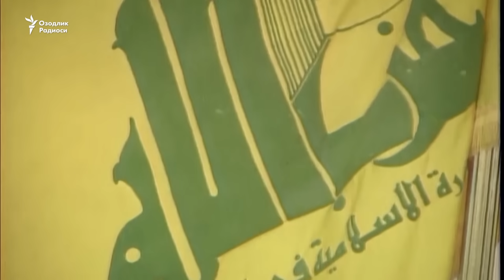Ukrainaga bosqin: 948-kun | Sumidagi kasalxonaga hujum: 9 kishi halok bo‘ldi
Исроил ҳарбийларига кўра, 28 сентябрь куни АҚШ томонидан террорчи ташкилот деб топилган “Ҳизбуллоҳ” жангари гуруҳи этакчиси Ҳасан Насруллоҳ бир кун аввал Байрутда уюштирилган зарбалар натижасида ўлдирилган.Украина ички ишлар вазири Игор Клименко Россиянинг Сумидаги “тиббиёт муассасасига” берган зарбаси оқибатида камида 6 киши,  жумладан бир полициячи ҳалок бўлганини айтди.  Яқин Шарқ ва Украинадаги сўнги воқеалар тафсилоти билан танишинг.

Isroil harbiylariga ko‘ra, 28 sentabr kuni AQSh tomonidan terrorchi tashkilot deb topilgan “Hizbulloh” jangari guruhi etakchisi Hasan Nasrulloh bir kun avval Bayrutda uyushtirilgan zarbalar natijasida o‘ldirilgan.Ukraina ichki ishlar vaziri Igor Klimenko Rossiyaning Sumidagi “tibbiyot muassasasiga” bergan zarbasi oqibatida kamida 6 kishi,  jumladan bir politsiyachi halok bo‘lganini aytdi.  Yaqin Sharq va Ukrainadagi so'ngi voqealar tafsiloti bilan tanishing.